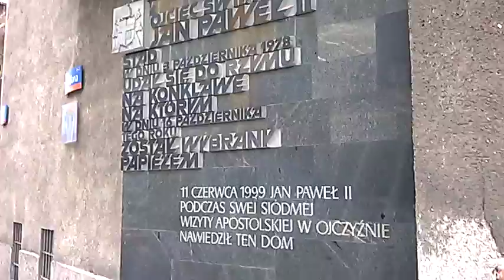DAMY RADĘ,GDY MAZUR ZA DORADZANIE NA STRONĘ PEPICZKÓW PRZEPĘDZIMY I PO LICHWIE!!!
MAKRYNA MIECZYSŁAWSKA JECHAŁA PEWNIE DO SAMEGO RZYMU NA DOBRYM WOZIE. ,NIESIONA PRZEZ BARDZO WIELU MURZYNÓW DIABŁA//-CZY MAKRYNA JECHAŁA DO PAPIEŻA Z MISJA JAKĄŚ,CZY GŁOSIŁA PO DRODZE DO RZYMO--ŁACINY PRAWDĘ Z PISMA ŚWIĘTEGO BIBLII?Z PEWNOŚCIĄ,-NIE!EDUKACJA W RADIU CONCHITA EXTRA,TO COŚ BARDZO ZNANEGO,ŻE LUDZIE WIEDZĄ IŻ KAŻDY NAUCZYCIEL .TEŻ NAWET MUSI SIĘ DOKSZTAŁCAĆ!/CHCIAŁ,CZY,-NIE,TO I TAK DOŚWIADCZENIE CZYNI MISTRZA!NAWET,GDY NAUCZYSZ SIĘ KILKU JĘZYKÓW OBCYCH DOBRZE JEST,ABYŚ DALEJ UCZYŁ TEŻ KOGOŚ INNEGO,ABY SIĘ ZAPRAWIĆ W BOJU!//PIERWSI CHRZEŚCIJANIE,GDY SZLI GŁOSIĆ DWÓJKAMI,BO JEZUS 72-U WYSŁAŁ PO DWU,ABY SZLI OD DRZWI DO DRZWI//-WTEDY OWI CHRZEŚCIJANIE ZAPRAWIALI SIĘ W BOJU O WIARĘ!!!//SZATAN NIE ŚPI I PRAKTYCZNIE DIABEŁ ZAWSZE DZIAŁA,ŻE CIĘŻKO BARDZO BYŁO UTRZYMAĆ SIĘ PIERWSZYM CHRZEŚCIJANOM W WIERZE ZE WZGLĘDU NA PRZEŚLADOWANIA CHOĆBY//-NATOMIAST ŻYDOM TEŻ BYŁO W OGÓLE NAWET I PRAWDĘ POZNAĆ O CHRYSTUSIE,GDY SAMI SOBIE NABRUŹDZILI I CHRYSTUS BYŁ NOWOŚCIĄ DLA NICH,CHOĆ NIE MUSIAŁ JEZUS CHRYSTUS BYĆ NOWOŚCIĄ ZE WZGLĘDU NA 312 PROROCTW,KTÓRE SIĘ NA NIM SPEŁNIAŁY!/-BADAJCIE PISMA,CZY TAK SIĘ RZECZY MAJĄ,-BIBLIA!!!//GŁOSILI WIĘC ZE WZGLĘDU NA WYDANIE ŚWIADECTWA O CHRYSTUSIE I SAMI SIĘ W WIERZE WZMACNIALI//APOSTOŁ PAWEŁ ZABRAŁ DO GŁOSZENIA NAWET MŁODEGO TYMOTEUSZA/-DOBRZE ZROBIŁ!!!//WIEDZA Z PISM WZRASTAŁA/-WIARA TEŻ WZRASTAŁA//-TAK WSPANIALE WYKSZTAŁCENI ŚWIADKOWIE JEZUSA CHRYSTUSA/-ŚWIADKOWIE JAHWE/-ŚWIADKOWIE BOŻY NIE POTRZEBOWALI W KONSEKWENCJI WZRASTANIA W WIERZE UPEWNIENIA W POSTACI CUDÓW DLA POPARCIA,ŻE SA NA DOBREJ DRODZE,BO DUCH JAHWE I TA CIĄGLE ICH WSPIERAŁ W DZIAŁALNOŚCI GŁOSZENIA EWANGELII O CHRYSTUSIE CO DO NADCHODZĄCEGO KRÓLESTWA JEGO!!!PSALM 110 MÓWI PROROCZO WŁAŚNIE,ŻE JAHWE DAŁ MU PANOWANIE I WŁADZĘ NAD ZIEMIĄ/ CZY CHCESZ TERAZ PRZYŁĄCZYĆ SIĘ DO ZBORU,KTÓRY GŁOSI,AŻ DO SAMIUTKIEGO KOŃCA TEGO ZŁEGO SYSTEMU RZECZY?,-ZAPRASZAM/-ZAPRASZAMY PAŃSTWA BARDZO SERDECZNIE SIĘ PRZEKONAĆ,ŻE W ISTOCIE SKORO BIBLIA JEST SPÓJNA LOGICZNIE,TO NIE MA INNEJ DROGI ZBAWIENIA,JAK TA,DROGA BOŻA DROGA:NIE W LEWO,NI W PRAWO NIE ZBACZAJ JUŻ Z NIEJ!!!/CZASEM TRZEBA PRZEJŚĆ PRYSZNIC OŻYWCZYCH WÓD PŁYNĄCYCH ZE SŁOWA BOŻEGO:HEJ PRAGNĄCY,PRZYJDŹCIE TU,-WODĘ ŻYCIA DARMO PIĆ. !/-ZAPRASZAMY!!/-JESZCZE NIGDY NIE BYŁO TAK DOBRZE ,JAK TERAZ W XXI WIEKU,ŻE PRAWDY BIBLIJNE MOŻNA POZNAWAĆ W INTERNECIE,A POTEM MOŻNA PRZEKAZYWAĆ DALEJ JAKO ŚWIADKOWIE POWTARZAJĄC RANO,W POŁUDNIE,WIECZOREM,CZY NAWET IW NOCY! ŻE NASZE RADIO CONCHITA NIE JEST POWIĄZANE Z EUROPEJSKĄ GŁUPOTĄ TEGO ŚWIATA SZATANA I KABAŁĄ JEGO,GDY WSZYSTKO ZOSTAŁO JUŻ W CZWARTYM WIEKU WYPACZONE,GDZIE CHWAŁĘ BOŻĄ ZAMIENIONO W OBRAZY MISTERNIE RYTE/-BAŁWOCHWALSTWO!/WIARA W TRÓJCĘ POGAŃSKĄ,KTÓREJ NIGDY W BIBLII WCZEŚNIEJ NIE BYŁO ,A NIKOMU NIE ZALEŻY NA TYM,ABY DOCIEC DO TEGO,BO PRAWDA JEST NAJWAŻNIEJSZA I DO PRAWDY DOCHODZIĆ TRZEBA!//WIARA W PIEKŁO POGAŃSKIE PRZECZY LOGICE MĄDROŚCI I MIŁOŚCI BOŻEJ,GDY LUDZIE JUŻ TU NA ZIEMI MAJĄ W JAKIMŚ SENSIE PIEKŁO,CZYLI TO PIEKŁO,JAKIE SOBIE SAMI WYMYŚLILI,BO W BIBLII PIEKŁO TO WSPÓLNY GRÓB LUDZKOŚCI,GDZIE I JEZUS UDAŁ SIĘ PO ŚMIERCI//-JEZUS WSTĄPIŁ DO PIEKIEŁ,A TRZECIEGO DNIA ZMARTWYCHWSTAŁ!//CAŁE MNÓSTWO ZŁA,KŁAMSTWA I POGAŃSTWA,TO WIELKI,A OGROMNY BAGAŻ ŚMIECI W PREZENCIE OD SZATANA ,ABY ODWRÓCIĆ ICH/-LUDZI UWAGĘ OD PRAWDY I OD RZECZY NAJWAŻNIEJSZYCH,PRAWDZIWYCH I BOŻYCH!//ZAMIENILI CHWAŁĘ JAHWE NA OBRAZY//CHCIELI BYĆ MĄDRYMI,A STALI SIĘ GŁUPIMI/AP.PAWEŁ ZA ŚMIECI MIAŁ CAŁĄ I TEŻ WIEDZĘ UNIWERSYTECKĄ I WSZYSTKO,BO NIGDY BY WCZEŚNIEJ WŁAŚNIE PRZEZ TO NIE POZNAŁ PRAWDY!